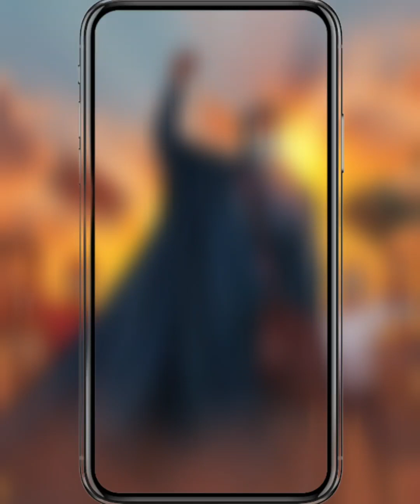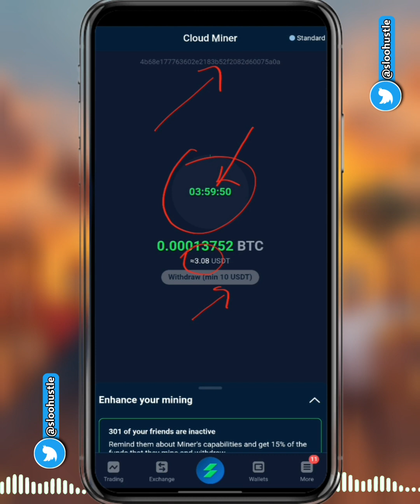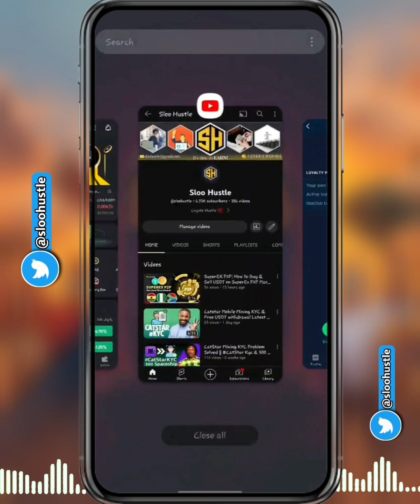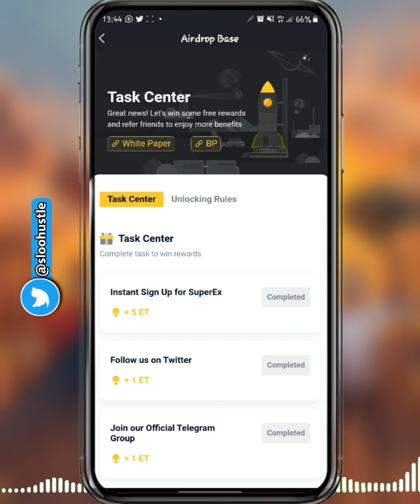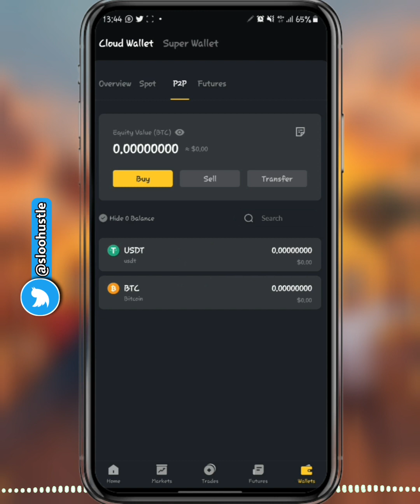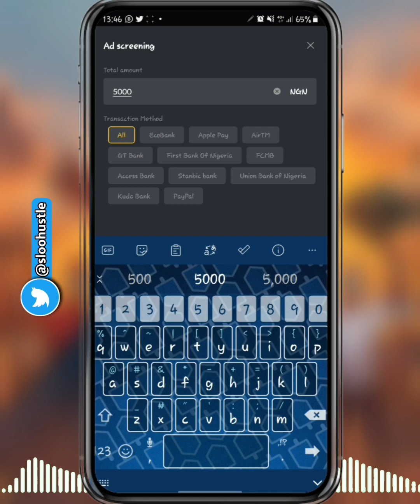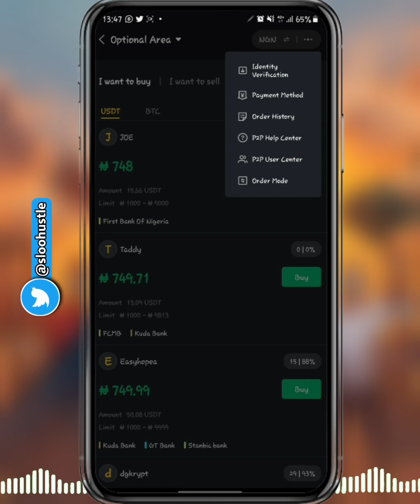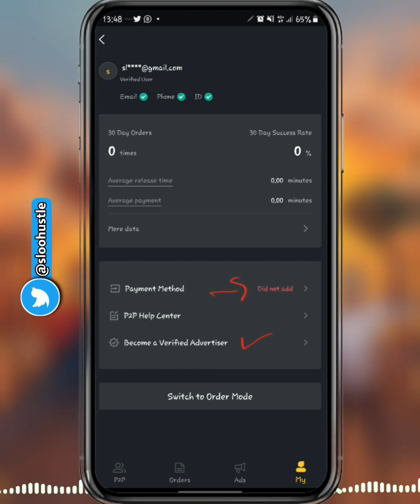BITCOIN & USDT CRYPTO ARBITRAGE | NEW PROFIT BTC & USDT STRATEGY | SuperEx (GUIDE)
Catstar Ref Code:
3MUN3P

Slooreviews

Slooreviews

Alpha Network Ref Code :
Slooreviews

Bee Network Ref Code :
Slooreviews

Catstar Ref Code:
3MUN3P

Joining my telegram group will give you access to quick, prompt, fast and reliable update about making money opportunities.